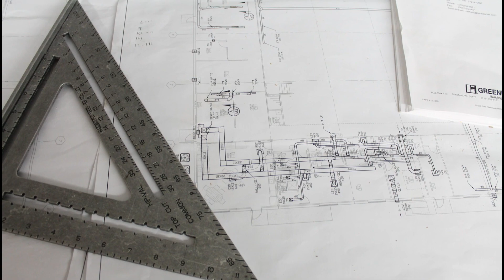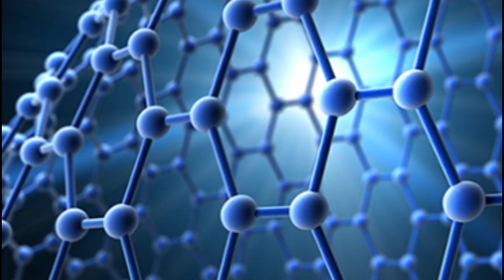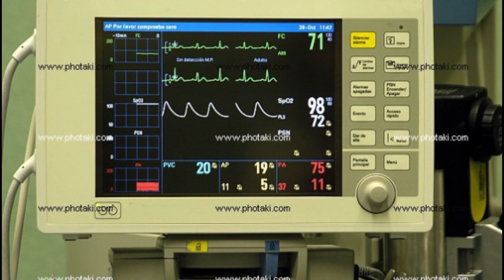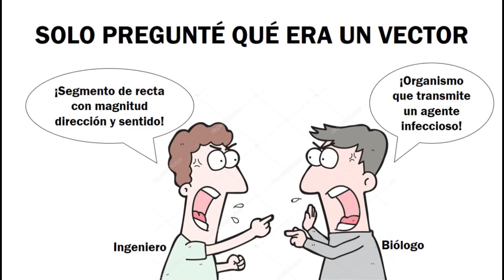🧬 ¿Qué es la 𝐁𝐈𝐎𝐈𝐍𝐆𝐄𝐍𝐈𝐄𝐑Í𝐀? | ¿Qué hacen los 𝗕𝗜𝗢𝗜𝗡𝗚𝗘𝗡𝗜𝗘𝗥𝗢𝗦? 🤖 ft. Lumara la Bióloga 🤯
🤖 ¿Q𝙪é 𝙚𝙨 y para qué sirve la 𝐁𝐈𝐎𝐈𝐍𝐆𝐄𝐍𝐈𝐄𝐑Í𝐀?
🧬¡Aprende todo sobre la 𝐁𝐈𝐎𝐓𝐄𝐂𝐍𝐎𝐋𝐎𝐆Í𝐀 en este vídeo!
Licencia Hustle
ENLACES:
Sociedad para la ingeniería biológica: